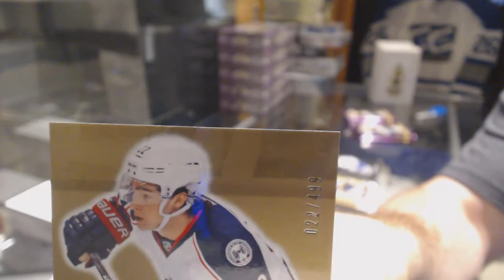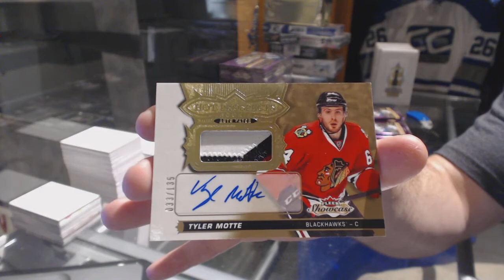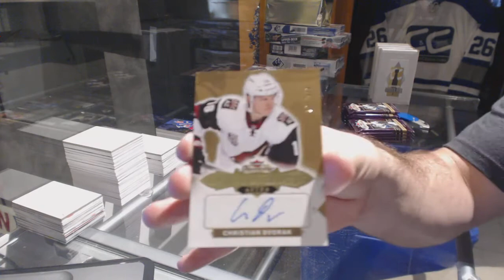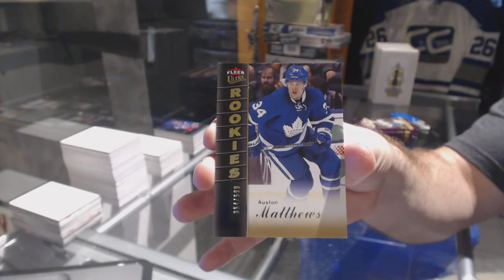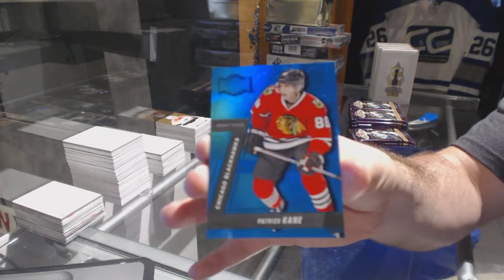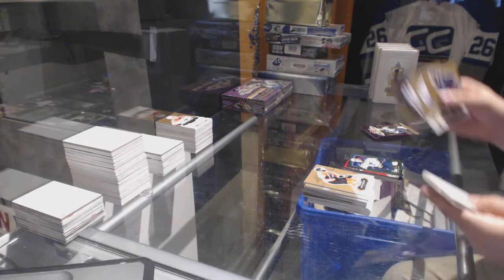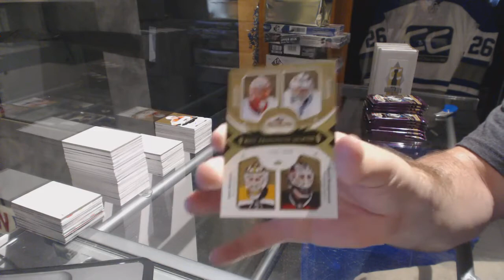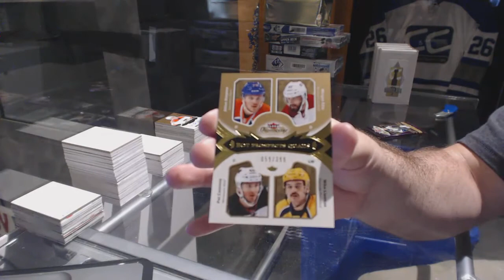16-17 Upper Deck Fleer Showcase Hockey 6 Box Half Case Break - C&C GB #7650